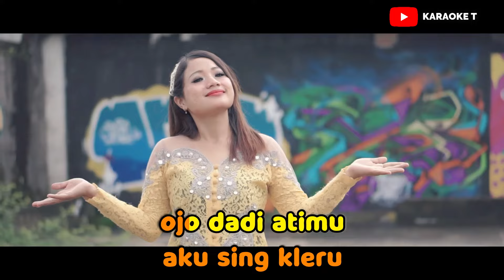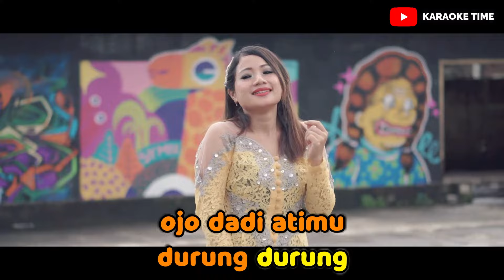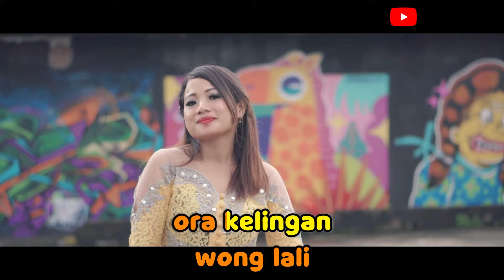Ojo Sembrono Karaoke Duet Tanpa Vocal Cowok || Voc Whian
Cipt : Manthous
Vocal Cover Whian

Lebih lengkapnya, Mampir disini juga ya gaes. !!!

Semoga terhibur ya... " Selamat Bernyanyi "

karena mulai sekarang Karaoke Time Upload setiap Hari Pukul 17.00 atau jam 5 Sore.
ikuti terus chanel Karaoke Time Biar gak ketinggalan lagu - lagu karaoke dari kami.

* Alat - alat yg kami gunakan *
- Keyboard KORG PA700 & YAMAHA S950
- Guitar Ibanez Gio & Efeck KORG AX1500

* KETERANGAN *
Disini kami hanya sekedar menghibur atau menyalurkan hobi kami dgn cara mengcover instrumen / Karaoke ( Minus One )  lagu yg ber Hak Cipta. dan jika ada pihak atau perusahaan yg merasa dirugikan dengan Konten Konten kami , kami memohon maaf sebesar besarnya , kami siap menghapus konten tersebut kapan saja . Terimakasih Bravo Musisi Indonesia